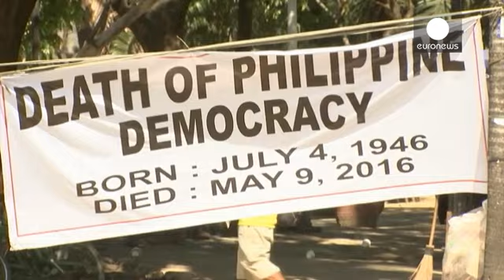Filipinos vão às urnas após campanha marcada pela violência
Os filipinos vão esta segunda-feira às urnas para escolher o sucessor do presidente Benigno Aquino.

O populista Rodrigo Duterte surge para já como  favorito depois de uma campanha centrada na luta contra o banditismo. O autarca da grande cidade de Davao no sul foi contra todas as espectativas e surge nas sondagens como favorito graças a uma linguagem crua e soluções expeditas para dois dos flagelos da sociedade filipina: o crime e a pobreza.

Numa altura em que o crescimento da economia do arqu…